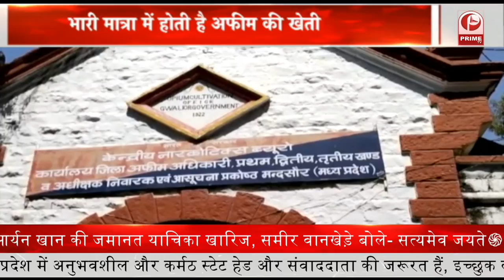संयुक्त किसान मोर्चा ने की सरकार की निंदा || Prime Tv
किसानों पर हो रहे दमन की कठोर निदा करते हुए केंद्रीय गृहमंत्री राज्य मंत्री अजय मिश्रा को बर्खास्त किए जाने और गिरफ्तारी की मांग की  आगे कहा गया कि मोदी सरकार ने  किसानों के साथ अन्याय किया है | इसके अलावा सभा के अंत में किसान आंदोलन में शहीद किसानों के लिए दो मिनट का मौन रखकर समापन किया गया |